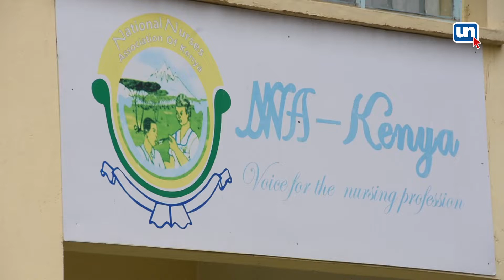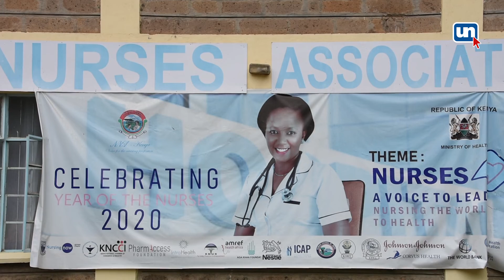JUSTICE FOR MWENESI -- Nurses Demand Aga Khan Hospital CEO To Step Down